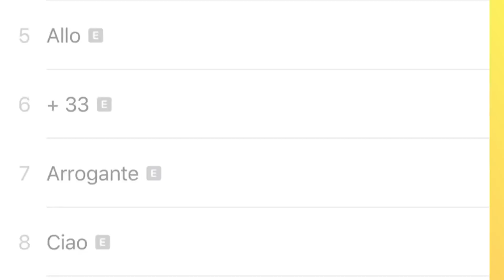WEJDENE DÉVOILE 5 EXTRAITS DE SON ALBUM 16 !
Découvrez la tracklist de l’album 16 de Wejdene et 5 extraits exclusifs 🤩 !